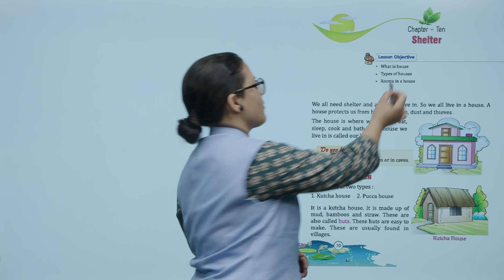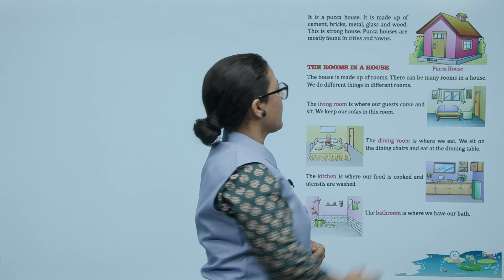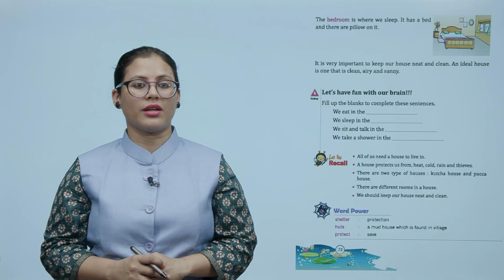Ch 10 | Smart | Science | Science 1 | Shelter | For children